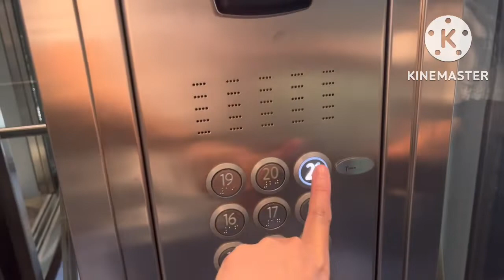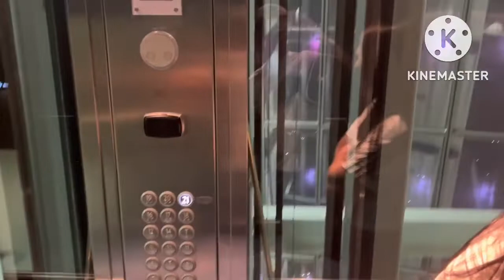Coffee at Tea Garden Torch Doha Qatar